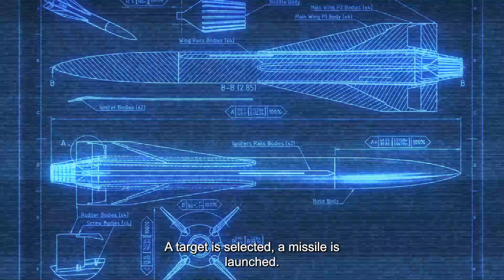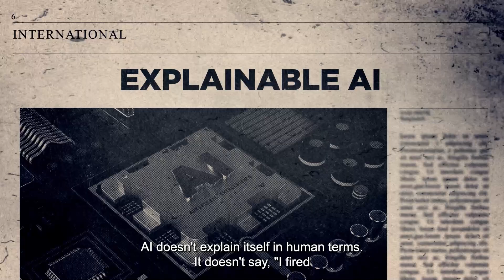Episode 8: Traceability in Lethal Autonomous Weapon Systems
Dr. Masoud Zamani examines the urgent question of traceability in the context of lethal autonomous weapon systems (LAWS). As AI-driven technologies increasingly take on combat functions, how can we ensure that their actions are traceable to human operators, designers, or commanders?

This episode explores the technical barriers, legal dilemmas, and ethical stakes surrounding traceability—highlighting why it is a cornerstone issue for accountability in modern warfare.

If we can’t trace a fatal decision, can anyone be held responsible?